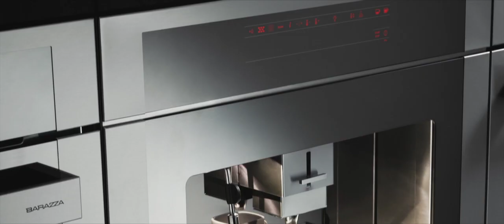Feel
La collezione Feel è sinonimo di perfetta sintesi di forma e funzione. Il design, elegantemente essenziale, attraverso il calibrato accostamento fra l'acciaio inox e il cristallo a specchio introduce in cucina uno stile all'avanguardia, riflesso fedele dell'eccellenza tecnologica che caratterizza i modelli di questa collezione.

The Feel collection is synonimous with the perfect synthesis of form and function. The elegantly minimalist design with the carefully considered combination of stainless steel and mirrored glass introduces a state-of-the-art style into the kitchen, a reflection of the technological excellence which characterises the models of this collection.